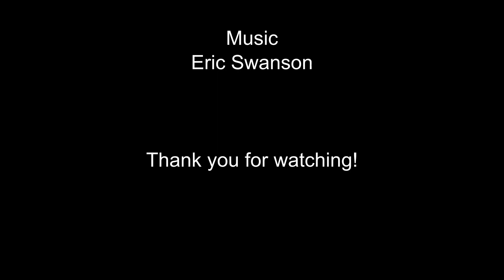Episode 1: Introduction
This is just a basic introduction to me and my channel and a bit on what content you can expect to find on here. Please excuse the quality as this is my first video.